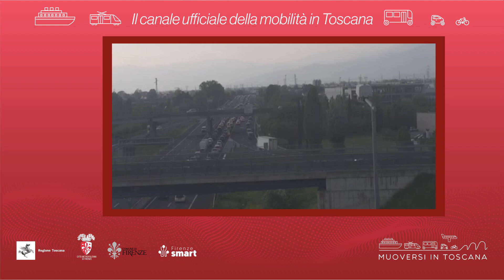Muoversi in Toscana - Edizione delle 17.30 del 21 aprile 2022